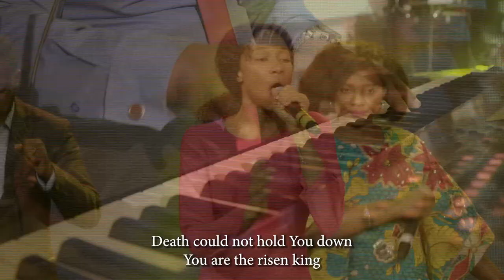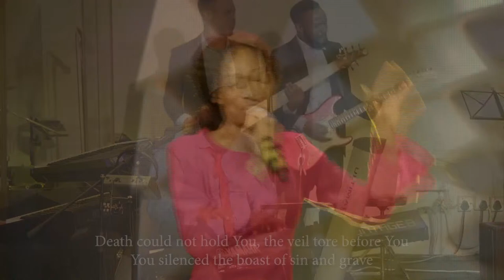Round Table Session | Sunday Service | 31st March, 2024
Welcome to Fountain of Goodness' Sunday Service online. Our Lead Pastor, Bro Chijioke Chinedum and other guest ministers share another Round Table session on "The Grave Is Empty"
Fountain of Goodness, an online church, is a parish of The Redeemed Christian Church of God (RCCG), Lagos Province 39. We are a full-fledged church with activities strictly online. Our goal is to bring the church to your home and wherever you may be.